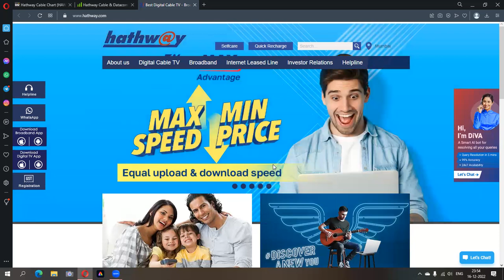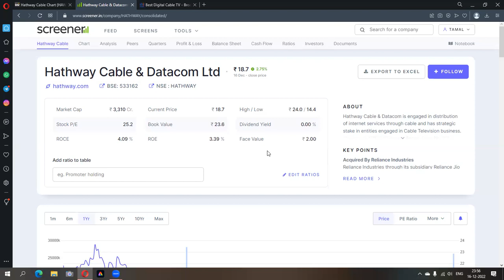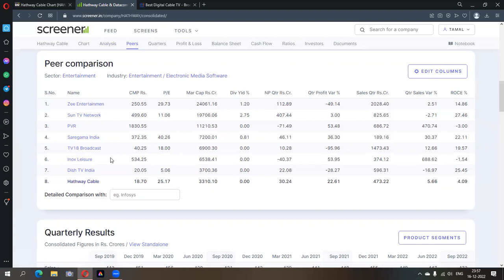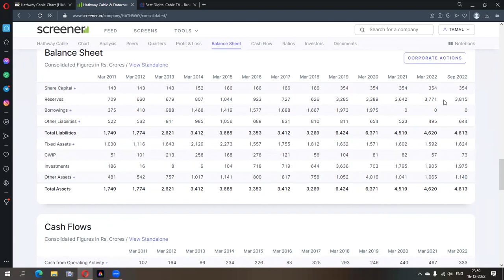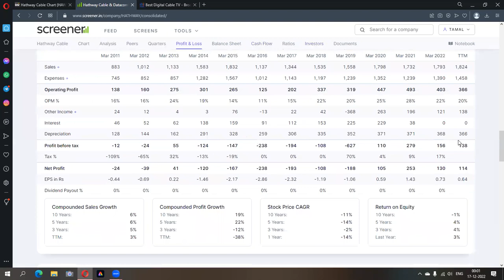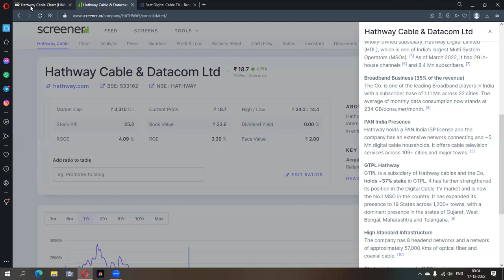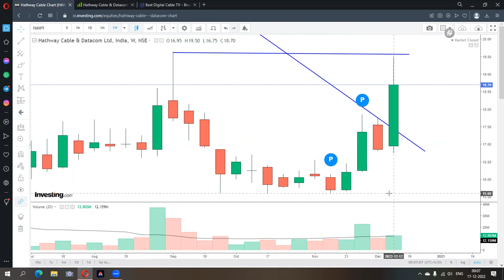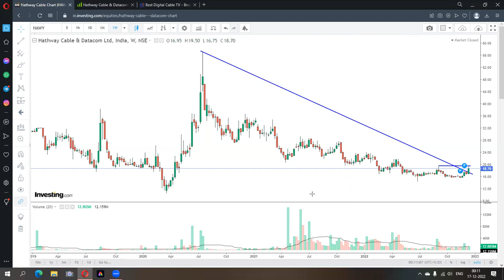Hathway cable || NSE Certified Market Professional Tamal Ganguly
Caution: Getting into my Courses Immediately Leads to change in Mental Framework and Chances for Success in any area of Life!
Yours Queries
1} Live Trading
2} Trading as a Career
3} Stock Market for Beginners in Bengali
many more.